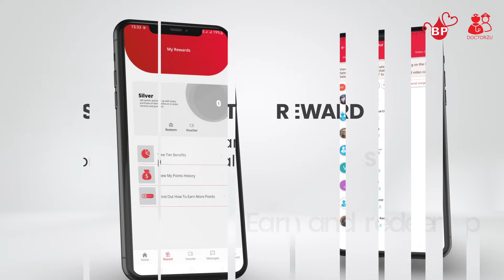✨Doctor2U is Upgraded!✨ Discover The Latest Health Wallet with the All-New DNA Tests & Many More!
In elevating healthcare possibilities, the Doctor2U superapp continues to advance its capabilities. Get to know the latest Health Wallet feature that is equipped with DNA tests🧬 to empower you greater control over health and wellness. That's not all - explore diverse healthcare solutions🩺 with Doctor2U as high-quality healthcare is within your fingertips, right at your doorsteps.